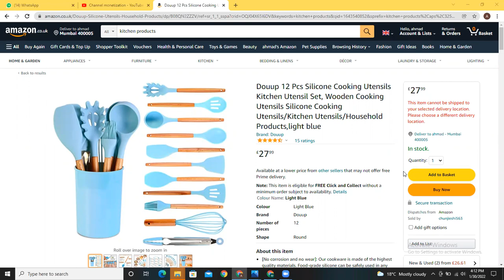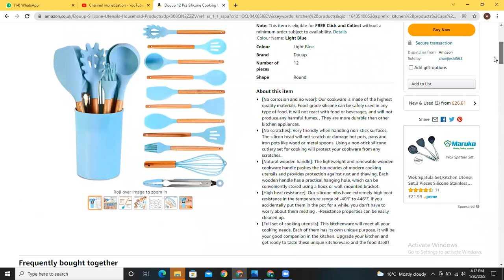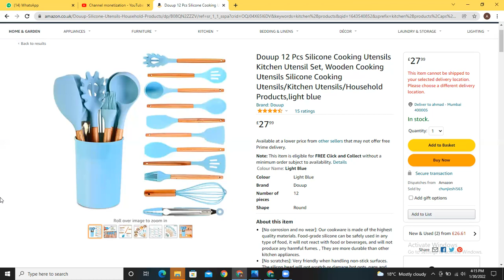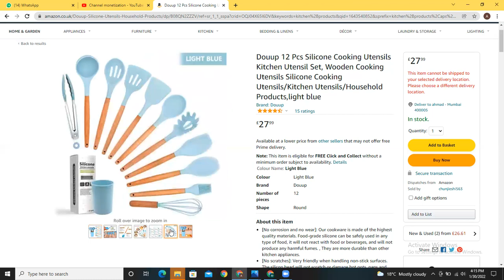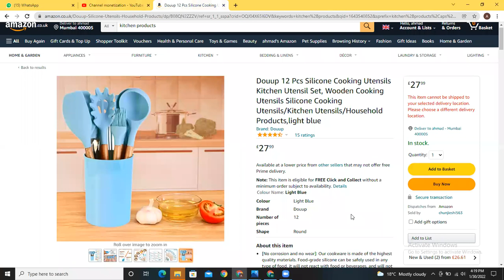Batch#6 Difference between Brand & Shop on Amazon